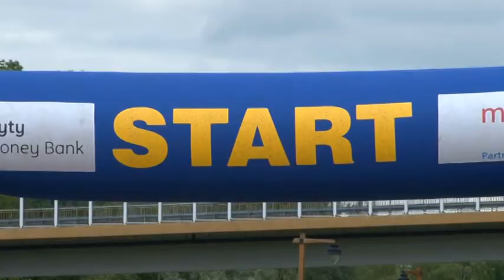Rowerami po Dzikim Zachodzie czyli Puchar Burmistrza Mrągowa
Po raz 14 w historii kolarze walczyli o Puchar Burmistrza Mrągowa w Kolarstwie Górskim. W liczącym ponad 100 osób peletonie dominowali mrągowianie -- kolarze MSR Bank Spółdzielczy i Renault Eco 2 Team.

Na trasach usytuowanych wokół westernowego miasteczka Mrongoville kolarze spotykają się już od kilku lat. Liczne wzniesienia i zjazdy idealnie pasują do specyfiki kolarstwa górskiego. W tegorocznych zawodach wzięło udział ponad stu kolarzy. Liczebnie przeważali mrągowianie z Mrągowskiego Stowarzyszenia Rowerowego oraz Renault Eco 2 Team.

Ale do Mrągowa przyjechali także kolarze z Giżycka, Bartoszyc i Biskupca. Sobotnie zawody w miasteczku Mrongoville zdominowali zawodnicy z Mrągowa. W swoich kategoriach wiekowych wygrywali zawodnicy MSR - Hania Szałachowska, Bartosz Nalepa, Wojtek Szałachowski, Marcin Serowik i Maria Kamieniecka.

Z kolei kategorię Masters zdominowali kolarze Renault Eco 2 Team. Zwyciężył Tomasz Skalski przed dwójką swoich klubowych kolegów -- Tomaszem Stańczykiem i Przemysławem Michalczykiem.

Szczegółowe wyniki znajdują się poniżej. Zapraszamy także do obejrzenia galerii zdjęć. Relacja video pojawi się we wtorek 18 września.

Fot. Piotr Piercewicz

Kat: Przedszkolaki 2004

1 Szałachowska Hanna MSR Mrągowo

2 Markowska Marta

3 Markowska Malwina

4 Chotkiewicz Kajetan MSR Mrągowo

5 Szewczuk Klaudiusz MSR Mrągowo

kat: Dzieci - chłopcy - 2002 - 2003

1 Nalepa Bartosz MSR Mrągowo

2 Samul Bartosz Mrągowo

3 Romaniuk Kamil MSR Mrągowo

4 Wiatrow Filip MSR Mrągowo

5 Mazurek Nikodem MSR Mrągowo

6 Kowalczyk Szymon MSR Mrągowo

kat: Dzieci - dziewczynki - 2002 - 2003

1 Nowosielska Julia Przyjaźń Bartoszyce

2 Gajlewicz Oliwia SP 1 Mrągowo

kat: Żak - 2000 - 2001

1 Szałachowski Wojciech MSR Mrągowo

2 Galanty Antoni Smolub Giżycko

3 Jaroszewski Dawid MSR Mrągowo

4 Przyborowski Hubert MSR Mrągowo

5 Świąć Michał MSR Mrągowo

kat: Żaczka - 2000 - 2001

1 Maliszewska Natalia UKS Przyjaźń Bartoszyce

2 Romaniuk Julia MSR Mrągowo

3 Jałoszewska Natalia LKK Warmia Biskupiec

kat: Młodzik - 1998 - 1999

1 Klucznik Bartłomiej UKS Przyjaźń Bartoszyce

2 Raih Bartłomiej MSR Mragowo

3 Kostrupski Paweł LKK Warmia Biskupiec

4 Piotrowski Mateusz BKK RANT Bartoszyce

5 Nalepa Michał MSR Mrągowo

6 Burczak Dawid LKK Warmia Biskupiec

7 Pul Bartosz UKS Przyjaźń Bartoszyce

8 Skopnik Błażej MSR Mrągowo

9 Baranowski Dawid MSR Mrągowo

10 Kaczmarek Krzysztof LKK Warmia Biskupiec

11 Romaniuk Jakub MSR Mrągowo

12 Długokęcki Miłosz MSR Mrągowo

kat: Młodzik EXTRA

1 Serowik Marcin MSR Mragowo

2 Zapert Michał MSR Mragowo

3 Deptuła Dawid MSR Mragowo

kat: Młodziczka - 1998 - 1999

1 Kamieniecka Maria MSR Mragowo

2 Zysk Natalia MSR Mragowo

3 Mastalerz Wiktoria MSR Mragowo

kat: Junior młodszy - 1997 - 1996

1 Oktaba Paweł Smolbud Giżycko

2 Maliszewski Damian UKS Przyjaźń Bartoszyce

3 Grudek Karol MSR Mrągowo

4 Daniel Arkadiusz MSR Mragowo

5 Godziuk Grzegorz MSR Mrągowo

6 Małachowski Paweł BKK RANT Bartoszyce

7 Pachucki Mateusz LKK Warmia Biskupiec

kat: Juniora młodsza - 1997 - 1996

1 Kmiołek Klaudia LKK Warmia Biskupiec

2 Nowosielska Andżelika UKS Przyjaźń Bartoszyce

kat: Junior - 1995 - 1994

1 Karczmarski Bartosz

2 Reginia Łukasz MSR Mrągowo

3 Skowroński Kacper Smolbud Giżycko

4 Zysk Radosław MSR Mrągowo

kat: Senior - 1993 i starsi

1 Modzelewski Artur LKK Warmia Biskupiec

2 Jeziut Mateusz MSR Mragowo

kat: Seniorka - 1993 i strasi

1 Gorczak Lucyna

kat: OPEN - Masters

1 Skalski Tomasz Renault Eco2 Team

2 Stańczyk Tomasz Renault Eco2 Team

3 Michalczyk Przemysła Renault Eco2 Team

4 Gadomski Mariusz BKK Rant Bartoszyce

5 Walnicki Mirosław niezrzeszony

6 Markowski Marcin

7 Wróblewski Janusz UKS Przyjaźń Bartoszyce

Sędzia Główny: Marek Rogiński

Sędziowie pomocniczy: Waldemar Cybul, Piotr Gniady